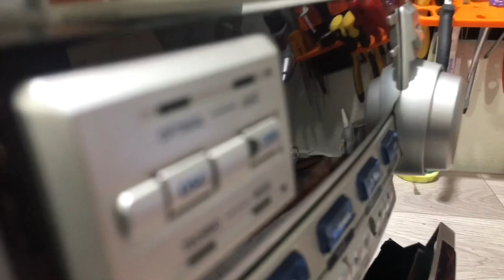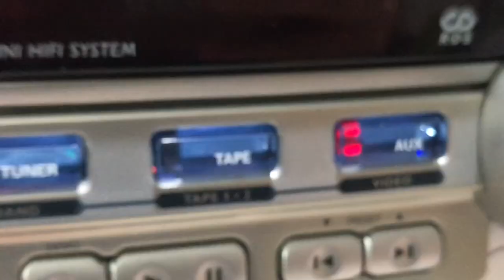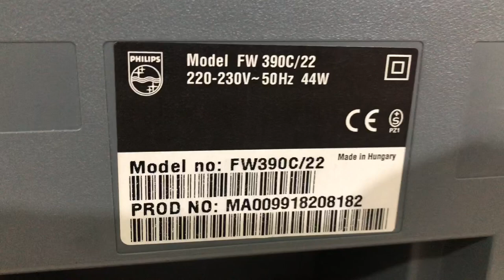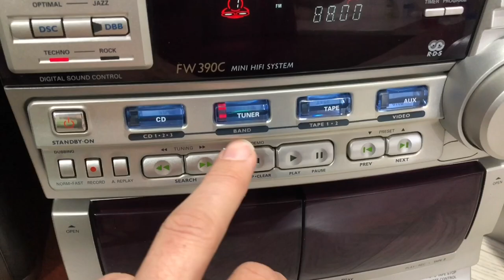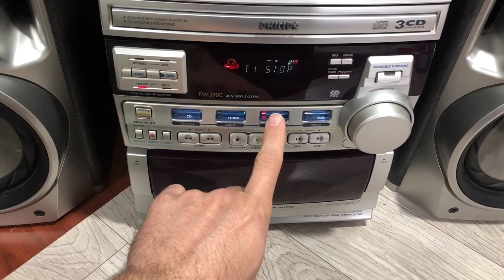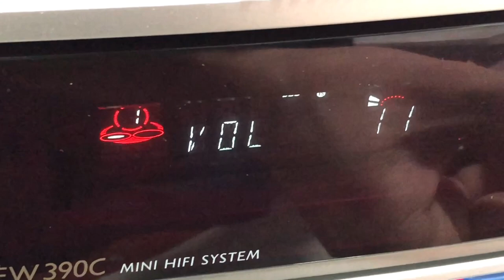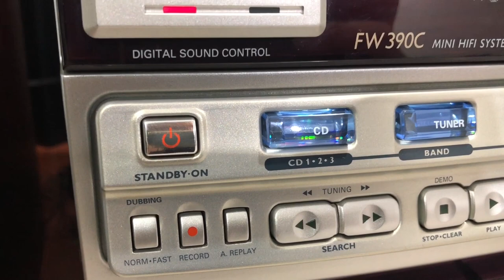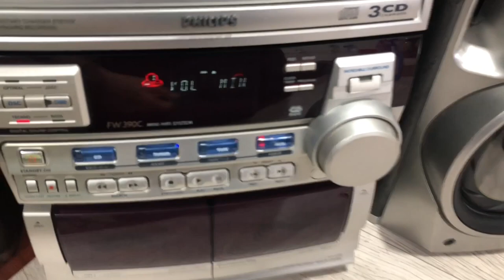PHILIPS FW 390 C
PHILIPS FW 390 C bakım onarım inceleme tamir repair maintenance philips fw 390 c

 / kastistorrauofficialfanpage

 / donatello.dj

 / arnasdj

 / burnenergy
Sasha and Burn Studios, (Sasha - Cut Me Down) Remix Competition 1 of 14 Winners, Lithuanian Dj-Producers Kastis Torrau,Donatello,Arnas D.
Released On Label:  Last Night On Earth
Release Date: 2011 SEPTEMBER 19
PROGRESSIVE HOUSE
Picture: Navagio Beach at Zakynthos,Greece

 / lastnightonearthmusic